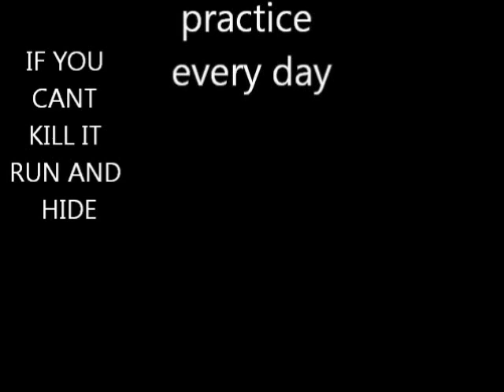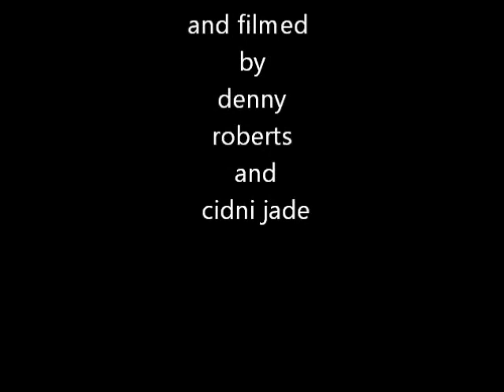real home movies maker zombie story strange weird goth crazy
this is the story of a little girl who lives her life with a zombie for a Dad.
this is our home movies hope you like them. Cidni's story